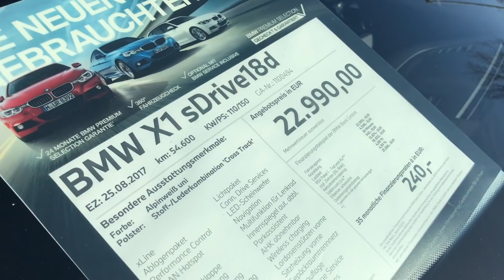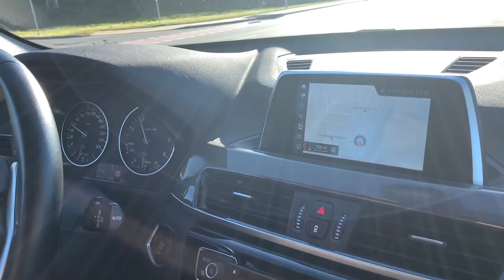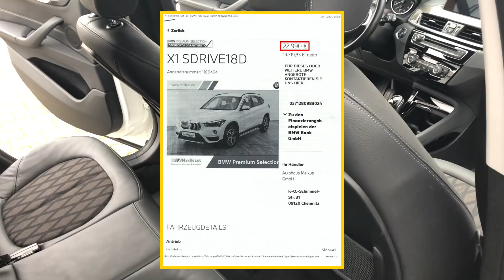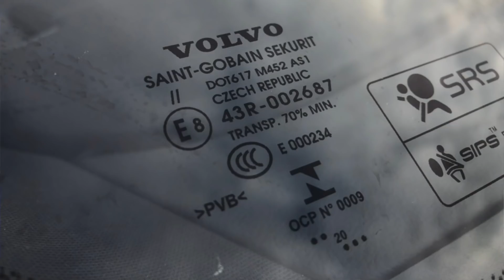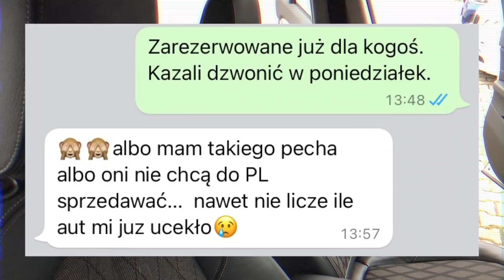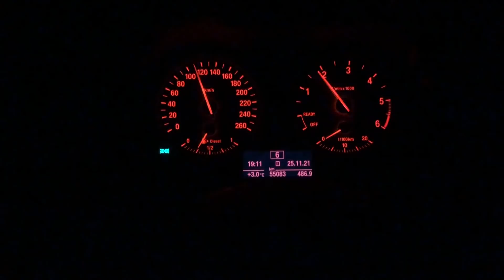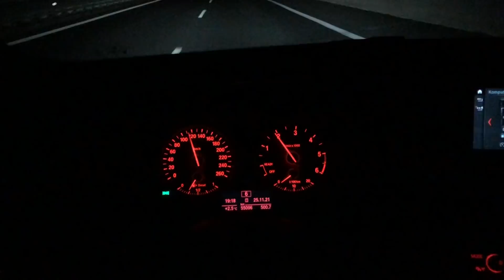Auta w Niemczech drożeją z dnia na dzień - dlaczego?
Rocznik: 2017
Przebieg: 54.600 km
Silnik: 2.0 diesel 150 KM
Cena: 22.990 EUR (19.319,33 netto)

2. właścicieli (1. BMW od 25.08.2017, 2. osoba prywatna od 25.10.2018).
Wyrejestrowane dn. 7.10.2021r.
Przegląd techniczny ważny do 08/2022.
Stan wizualny i techniczny auta bez zastrzeżeń.
Lakier:
maska 130-150
błotnik LP 120 (wgniotka)
drzwi LP 120-130
drzwi LT 110-120
nadkole LT 120-130
klapa tył 170-220
nadkole PT 100-120
drzwi PT 110-120
drzwi PP 110-120
błotnik PP 100-130
dach 130-140
Brak rdzy.
Zderzak tył lakierowany, podobnie klapa tył. Naprawa wykonana w BMW, koszt: 570 EUR.
Szyby oryginalne BMW z 2017r. Delikatne odpryski.
Lampy oryginalne z 2017r.
Opony letnie Bridgestone 225/50/R18 z 2017r. Bieżnik - stan średni.
Klocki, tarcze od nowości - góra pordzewiała.
Auto hamuje dobrze.
Felgi ładne, nieuszkodzone.
Brak widocznych wycieków w komorze silnika.
Skrzynia biegów i silnik pracuje prawidłowo.
W bagażniku: ucho, apteczka, trójkąt, śruba zabezpieczająca. Brak zestawu, brak koła zapasowego.
Cena: 22.990 EUR.
W cenie: 2 lata gwarancji od BMW.
Brak zgody salonu na odnowienie hamulców i wykonanie serwisu olejowego w cenie sprzedaży auta.